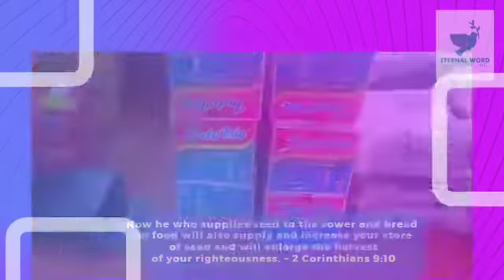Donations in Rural Communities In Nigeria 🇳🇬